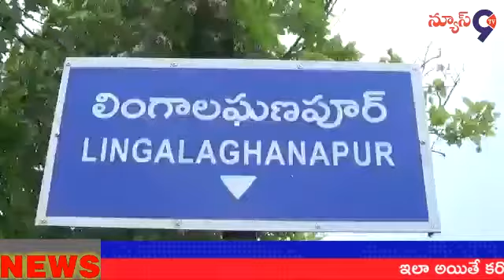జర్నలిస్టులు ప్రింట్& ఎలక్ట్రానిక్ మీడియా ప్రతినిధులకు ఘనంగా సన్మానం//News9tv